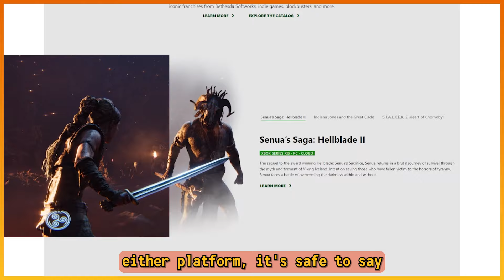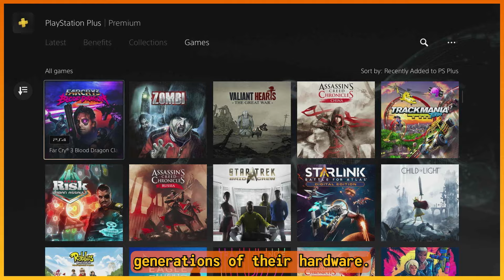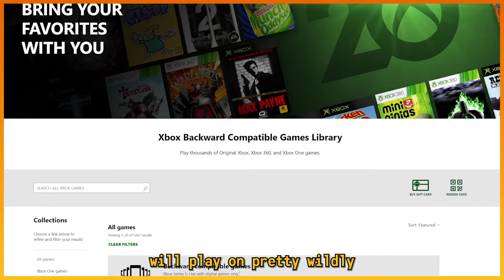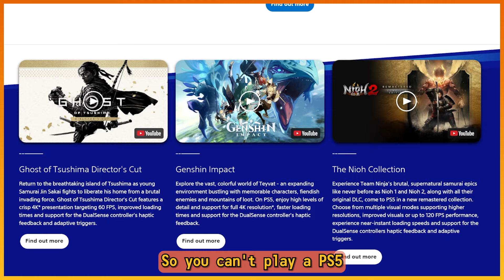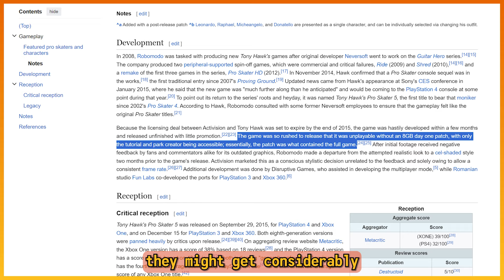Physical games are DISAPPEARING! Here's why.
CHAPTERS:
0:00 Intro
1:28 Subscription Services
3:02 Very Few Exclusives
5:12 Dying Retail Stores
6:47 Unfinished Games
8:21 Outro
9:05 Meme

Janked Jesus
Jank Jesus